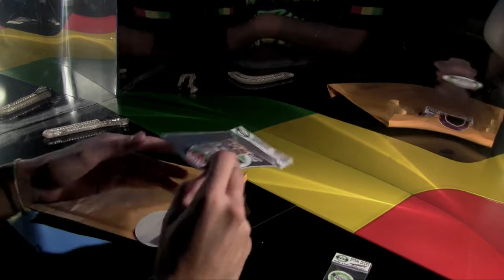Unboxing Spiral Set-Up / BBK fingerboard Ray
Amb molta Il·lusió he obert aquest sobre, amb l'esperança de patinar el meu nou Fingerboard
un set-up complet, tot de SPIRAL:
Eixos: Spiral Trucks
Tabla: Spiral New Mold Totem
Rodes Spiral

Con Mucha ilusión abro mi nuevo Set-up de fingerboard, espero disfrutarlo y mucho!

Ejes: Spiral Trucks - "supra"
Ruedas Spiral

RAYSTA-MAN